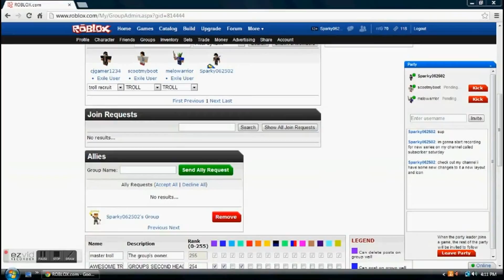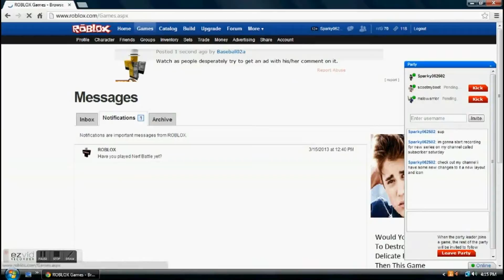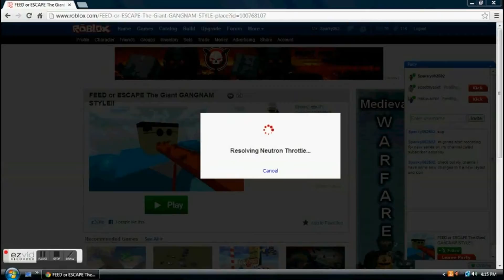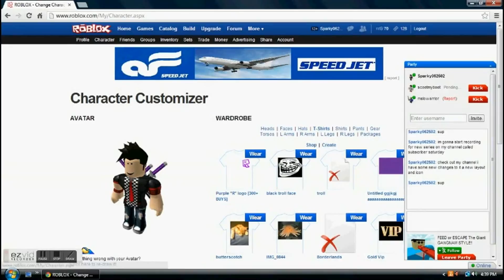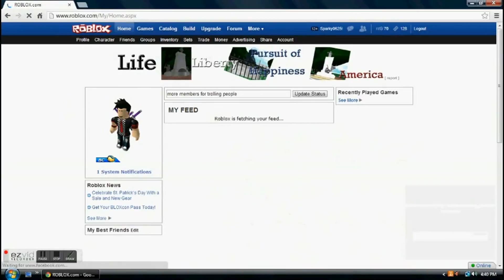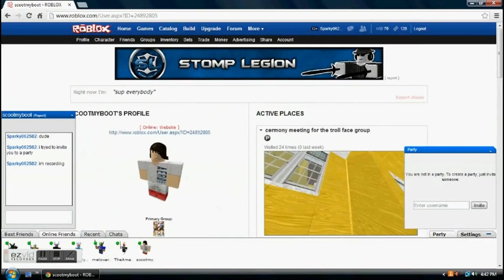My Edited Video